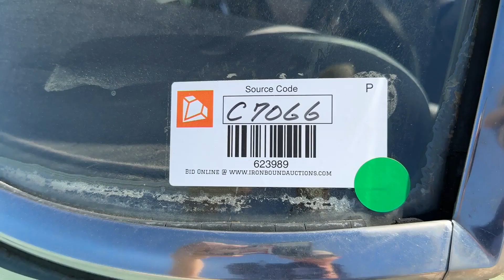FORD F-100 PICKUP VIN# 10642 For Sale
[FORD F-100 PICKUP VIN# 10642]